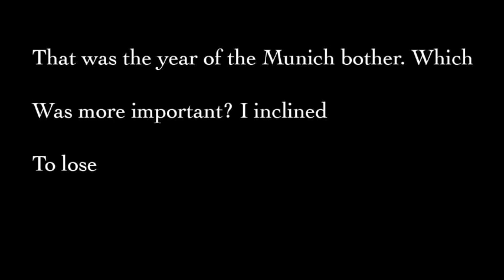Poetry Reading: 'Epic' by Patrick Kavanagh